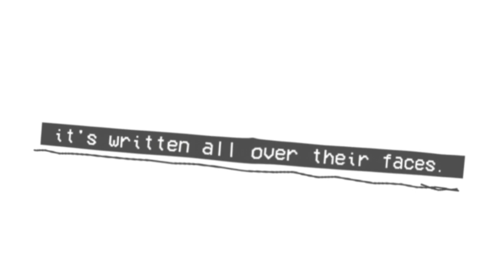it's a pity the way you bring out the worst in others.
? with white diamond voice is so real.

ocs:

? :: any pronouns.
diane :: she / her.
emily :: she / her.
venus :: she / her.
sebastian :: any pronouns.